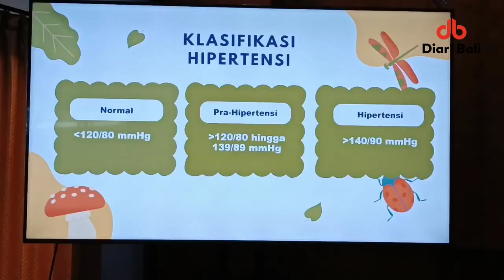Poltekkes Denpasar Tingkatkan Derajat Kesehatan Warga Desa Tibubeneng